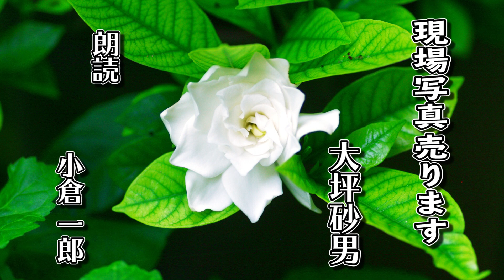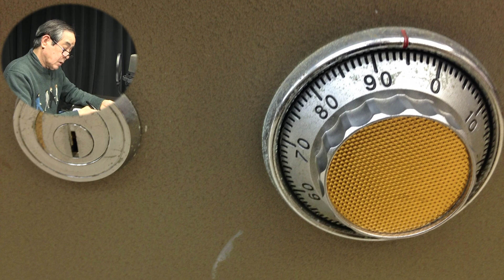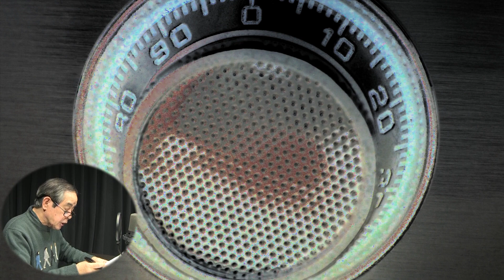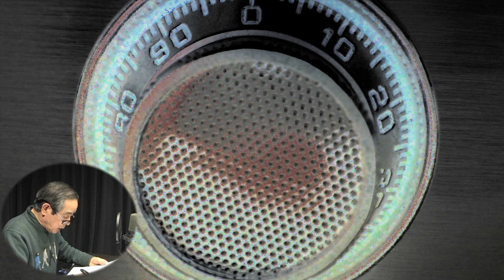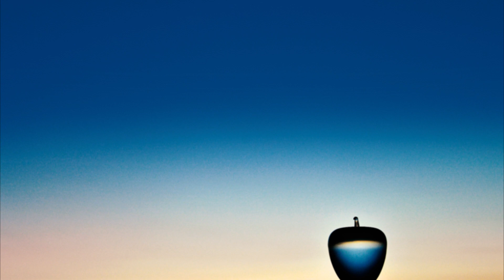【朗読】現場写真売ります ‐ 大坪砂男 ‹河村シゲル Bun-Gei 名作朗読選›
江戸川乱歩が、探偵小説の戦後派五人男に選んだ大坪砂男。

あのハードボイルドの大藪春彦が、その作品に大きな影響
を受けたと云われる元祖ハードボイルド作家です。

大藪春彦の「野獣死すべし」も、この「現場写真売ります」
の文中に登場している言葉です。

大坪砂男（おおつぼすなお）

1904年東京生まれ。

警視庁鑑識課職員から谷崎潤一郎の書生を
経て佐藤春夫に師事した。

変幻自在の文体で、探偵作家クラブ賞を受賞
するなど人気作家に。

江戸川乱歩が戦後派五人男と称した作家の一人、
本格推理から幻想怪奇まで作品ジャンルは広い
不出世の天才とされる。

小倉一郎
俳優
子役からのキャリアは長い。
ナイーブな青年像で青春ドラマで大活躍。
現在も細面の容姿は変わらず、彼にしか演じられない
人間の深みのある役は定評がある。
小心者をやらせたら、右に出るものはいない、とも言われている。
その他現在は、俳人としても活躍中、俳号は蒼蛙。